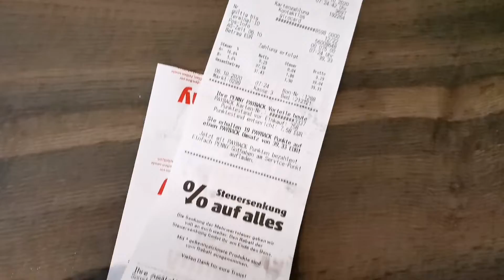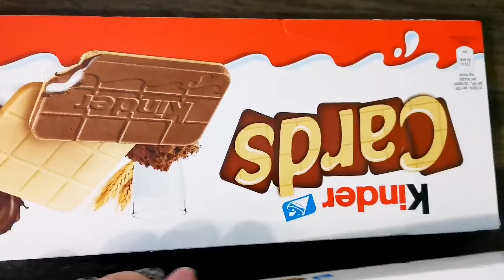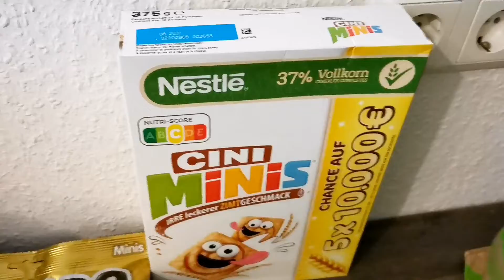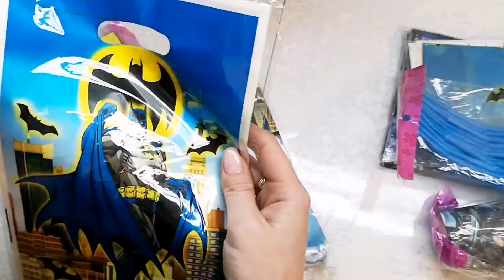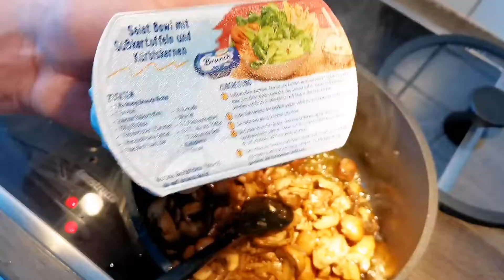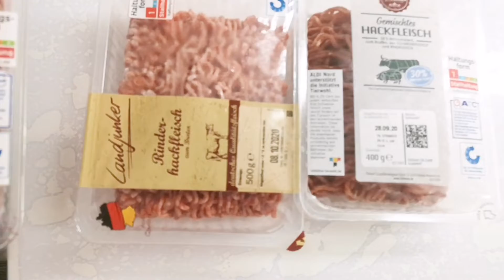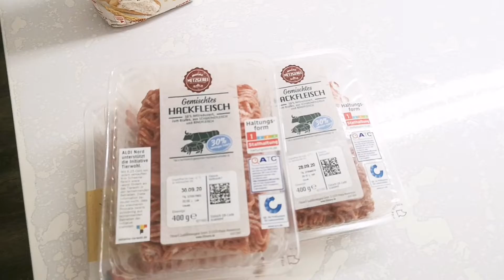#51 Влог. Vlog. Распаковка посылок с АлиЭкспресс🛍️🎁. AliExpress. Ужин от мужа🍛. Домашние пельмени🥟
В этом видео всего по немногу,так сказать домашний Влог .
Вкусный ужин от мужа. Домашние пельмени от меня и старшего сына. Маленькие покупочки и распаковка посылочек с АлиЭкспресс.

Из нержавеющей стали Формочка " Бэтмэн" -

Бумажный набор для детского праздника "Бэтмэн" -

Силиконовая форма для леденцов -

Блестящие шторы (чёрный, золотой) -

Золотоя свеча -